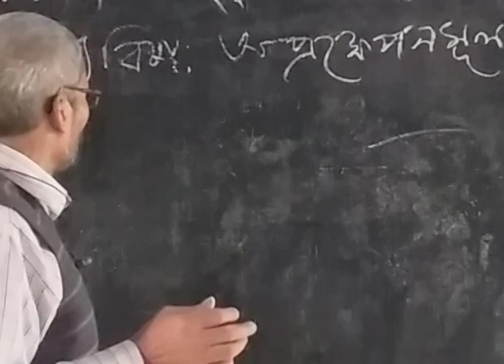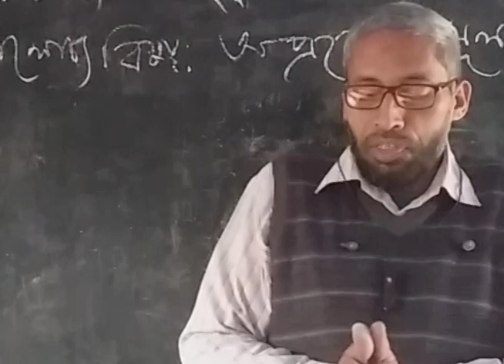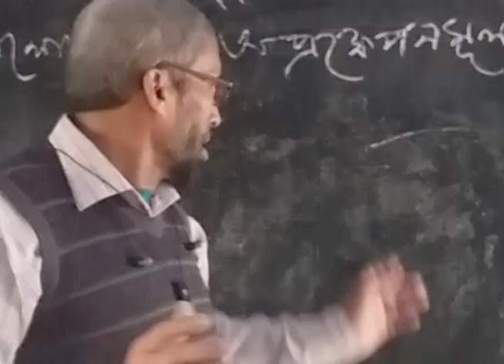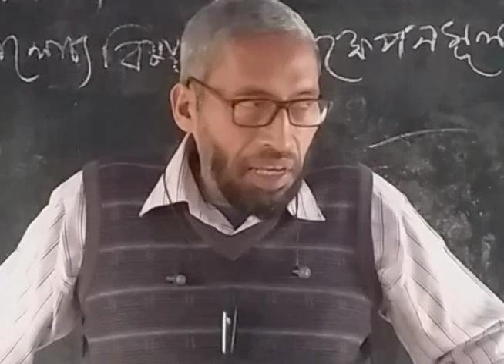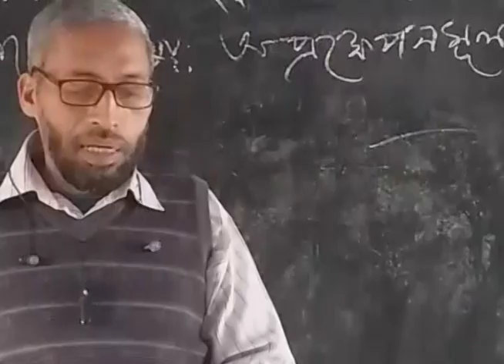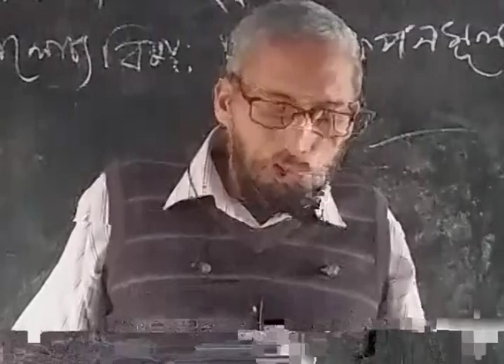অপ্রেক্ষেপণ মূলক অভীক্ষা।। উচ্চ মাধ্যমিক ২য় বর্ষ।। মনোবিজ্ঞান ২য় পত্র।। আলাবক্স মেমো: ডিগ্রি কলেজ.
আসসালামু আলাইকুম। করোনা ভাইরাস পরিস্থিতিতে কলেজ বন্ধ থাকার কারণে উচ্চ মাধ্যমিক ২য় বর্ষ শিক্ষার্থীদের জন্য অপ্রেক্ষেপণ মূলক অভীক্ষা নিয়ে আলোচনা করা হলো.

আলাবক্স কলেজ
Alabox College
অপ্রেক্ষেপণ মূলক অভীক্ষা
উচ্চ মাধ্যমিক